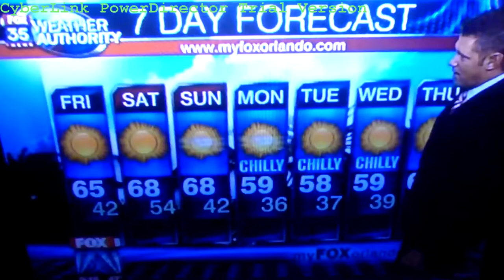UCF 2010 Championship Weekend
Brief clip of Fox 35 weatherman Jim Van Fleet showing the home team some love the Friday before the game and then the final play along with some celebration. Nothing great, but figured I'd throw it up just because.